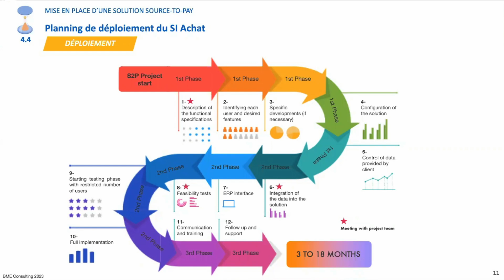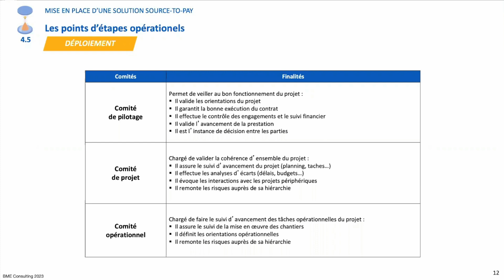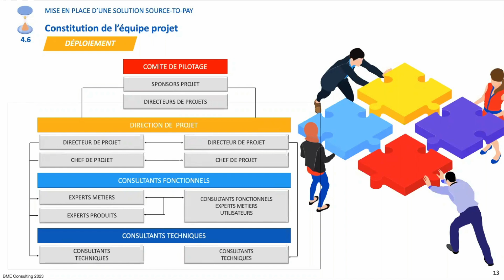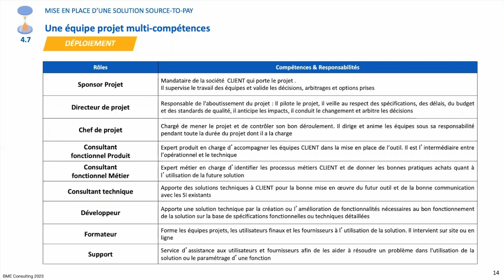🧐 Planning et équipe projet pour réussir l'implémentation de votre SI Achat (Module 2 - 8/11)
Découvrez comment établir un planning efficace pour le déploiement de votre système d'information Achat et constituer une équipe projet performante pour assurer le succès de votre projet.

🧐 Module 2 - Mise en place d'une solution Source-to-Pay - toutes les étapes

Ce second module de formation comprend 11 sections sur les étapes pour déployer une solution eAchat dans votre entreprise. Vous pouvez suivre les 11 vidéos qui couvrent en détail les Pré-déploiement, les Déploiement et le Post-déploiement d'un SI Achat.

🚀 Accédez à la formation complète et gratuite sur les Systèmes d'Information Achat

🎁 Téléchargez gratuitement votre eBook "Pourquoi ai-je besoin d’une solution e-achat ?"